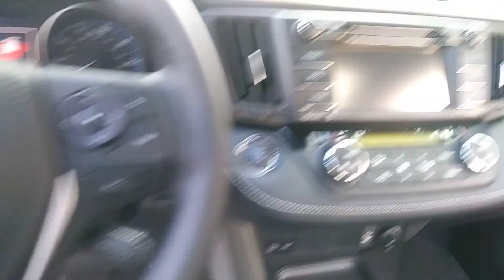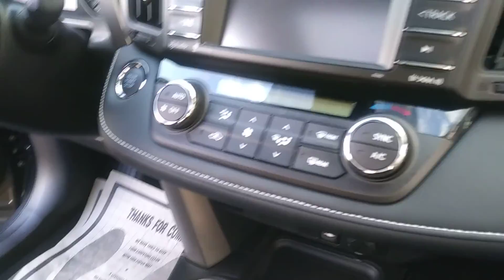Jerry Bass at Massey Toyota in Kinston, N.C. on the 2018 Rav4 XLE for Makiyah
2018 Rav4 XLE for Makiyah from Jerry Bass at Massey Toyota in Kinston, N.C.